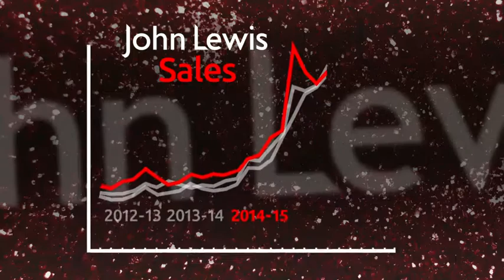John Lewis boss says Black Friday is bad for business